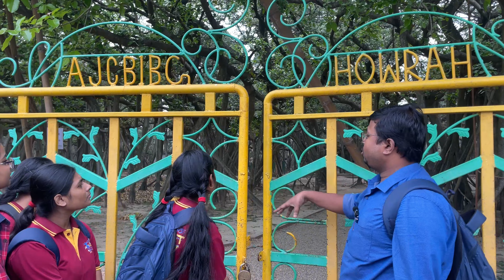Educational Tour: Indian Botanical Garden, Kolkata